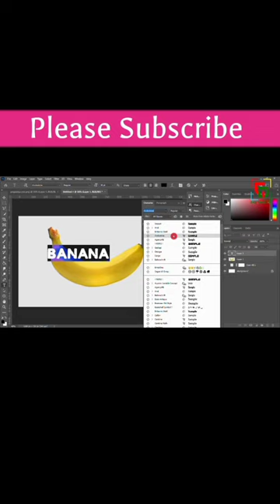Photo Manipulation Banana Typography Effect in Photoshop Tutorial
Welcome to our Photoshop tutorial on creating a fun and unique Banana Typography Effect! In this step-by-step guide, we'll take you through the creative process of combining typography and photo manipulation to turn ordinary text into delicious banana art.

In this tutorial, we'll cover the following:

🍌 Choosing the right font for a playful look
📸 Photo manipulation techniques to integrate text with bananas
🎨 Layer styles and effects to enhance the banana typography
🍌 Creating an appealing composition
📢 Tips and tricks for typography in Photoshop

Whether you're a beginner or a seasoned designer, you'll find inspiration and valuable skills in this tutorial.

What other creative effects or design concepts would you like us to explore in future tutorials? Your feedback is invaluable to us.

Get ready to add a splash of fruity fun to your design projects with this Banana Typography Effect tutorial!